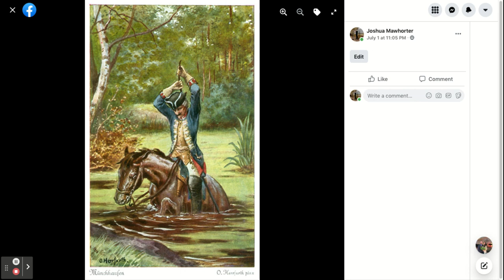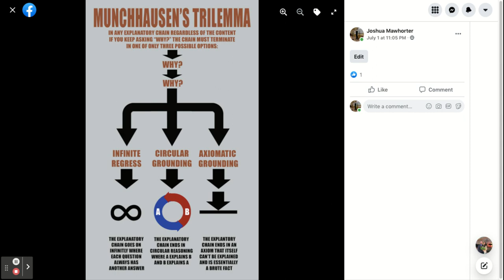The Münchhausen Trilemma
Baron Münchhausen rode his horse into a swamp and got stuck. In order to free himself and his horse from the mire he came up with a clever solution—he grabbed his own hair with his hands and pulled upward, pulling himself and his horse out of the mud. Obviously, this is impossible! That is the point of the German folktale. Additionally, it has become a nickname for a three-part problem is epistemology—a theory of knowledge or how we know what we know.

How do we know what we know?

We will find that any answer one gives will end in one of three logical problems that make knowledge impossible—infinite regress, circular reasoning, or axiomatic grounding.

Infinite Regress

How do you know a? Because of b. How do you know b? Because of c. How do you know c? Because of d. and so on infinitely.

Infinite regress means that there is always another reason underneath why someone knows something. An infinite number of reasons, however, means infinite knowledge. Finite humans cannot access infinite knowledge, therefore, knowledge becomes impossible.

Circular Reasoning

How do you know a? Because of b. How do you know b? Because of a.

Circular reasoning or question-begging has an explanatory chain that ends, but ends by assuming what it seeks to prove—a logical error. This makes reasoning arbitrary, even if it is consistent. A proves B and B proves A. Both claims lack justification (good reasons) for why they are true.

Axiomatic Grounding

Why do you believe a? Because of a. A cannot be explained.

The chain of reasoning ends in at least one unjustified ultimate standard or axiom that cannot be explained. All other beliefs based on this unjustified standard are themselves unjustified. If the ultimate standard is unjustified, then all beliefs based on it are unjustified.

A Quadrilemma?

This would seem to conclude that knowledge is impossible. If we demonstrate, however, that knowledge is impossible we have immediately added another self-refuting statement to the mix because it is a claim to knowledge (we must know that knowledge is impossible).

If we deny knowledge by proposing the impossibility of knowledge, however, we create a quadrilemma—adding a fourth problem by making the self-refuting knowledge-claim that knowledge is impossible. We would have to know knowledge is impossible.

Solution/Conclusion

Human beings are in a position where logically they can neither deny nor affirm knowledge.

Logical errors typically involve inconsistency and/or arbitrariness.

All claims are, in the final analysis, circular. There is a difference between being arbitrarily circular and being non-arbitrarily circular. Circular reasoning is technically valid, but it is usually considered fallacious because it usually involves arbitrariness—lacking justified reasons for believing something. A virtuous circle, however, is a circular argument that is valid and non-arbitrary, for example, assuming laws of logic in order to argue for laws of logic, assuming our reasoning in order to use our reasoning, or using our senses in order to demonstrate the reliability our senses. It can be reasonable to believe in something if one must assume it exists in order to argue against it.

Proverbs 1:7—“The fear of the Lord is the beginning of knowledge;

If our minds and senses, which we use to know the world, were then all our beliefs would be unjustified. Knowledge would be impossible. Knowledge is possible (whether professed or not) because of the God of the Bible who is the transcendent Creator. This is consistent and non-arbitrary. All the treasures of wisdom and knowledge are hidden in Christ (Colossians 2:2-3).

All other worldviews depend on the worldview of Biblical Christianity to be true because without those presuppositions they result in fallacy, arbitrariness, or absurdity. This is destructive circular reasoning. Biblical Christianity, on the other hand, consistently encompasses and accounts for all that is valid in all other worldviews without self-destruction. For that reason, while all other worldviews depend on the truth of the Bible, the truth of the Bible destroys all other worldviews.

While claiming to be rational and empirical, these worldviews ultimately demonstrate irrationality and absurdity when their own standards are applied consistently. In Biblical terminology, professing to be wise, they became fools (Romans 1:22).

The Münchhausen Trilemma demonstrates the self-defeating nature of all other worldviews, that they are arbitrary and absurd, and ultimately make knowledge impossible. These are the consequences of rejecting Jesus. When one rejects Jesus, one rejects truth (John 14:6; Ephesians 4:21).

1 Corinthians 1:20—“Where is the wise man? Where is the scribe? Where is the debater of this age? Has not God made foolish the wisdom of the world?”